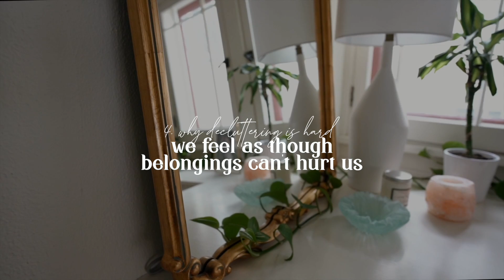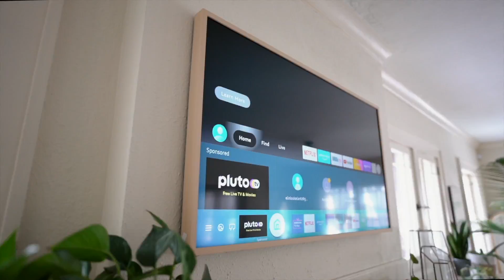WHY DECLUTTERING IS SO HARD